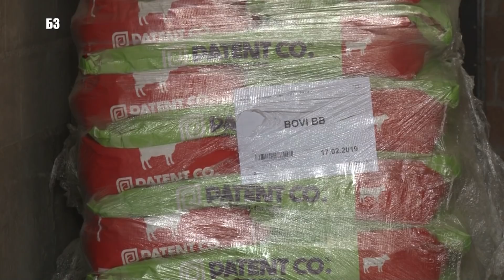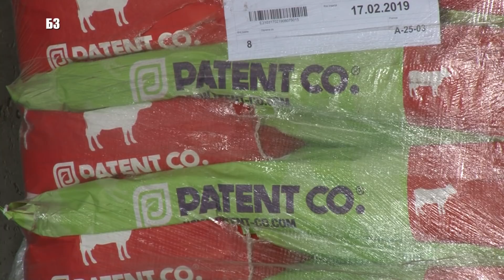PATENT KO - koncept ISHRANE JUNADI